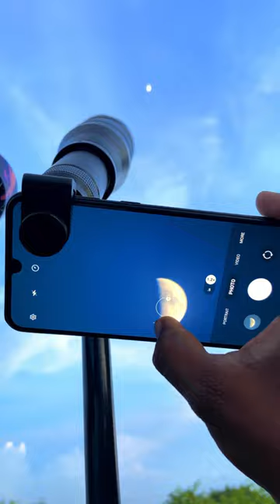60X zoom lens 🌒 moon photography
60X zoom lens 🌒 moon photography